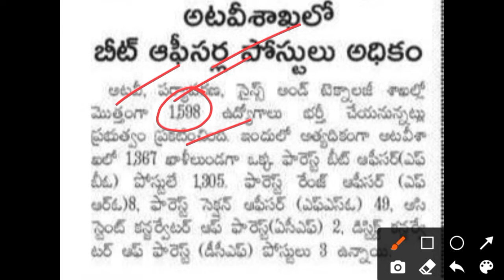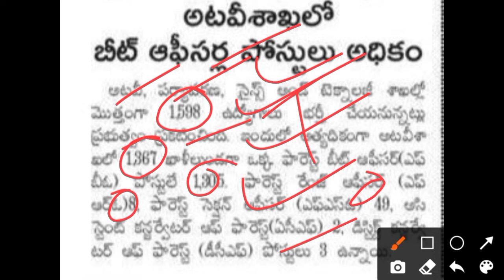Forest dept and Irrigation Dept's Jobs 2022 | latest job notification 2022 | latest govt jobs 2022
➡️పురపాలక శాఖలో భారీగా ఉద్యోగాలు | 3878 ఖాళీలు | పురపాలక కమీషనర్లు, జూనియర్ అసిస్టెంట్స్, బిల్ కలెక్టర్స్, ఏఈఈ తదితర ఉద్యోగాలు భర్తీ

పూర్తి వివరాలు క్రింది లింక్ క్లిక్ చేసి తెలుసుకోండి

➡️ఆంధ్రప్రదేశ్ లో ఉద్యోగాల భర్తీకి జాబ్ క్యాలెండర్ | 66,309 జాబ్స్ | శాఖల వారీగా ఖాళీలు

పూర్తి వివరాలు క్రింది లింక్ ద్వారా తెలుసుకోండి

➡️తెలంగాణాలో 91 వేల ఉద్యోగాలు భర్తీకి ప్రభుత్వం నిర్ణయించింది | ఆంధ్రప్రదేశ్ వాళ్ళు కూడా అప్లై చేసుకోవచ్చు | శాఖల వారీగా ఖాళీల వివరాలు | ఆఫీసియల్ నోటిఫికేషన్స్ అన్ని ఆరోజే విడుదల

పూర్తి వివరాలు క్రింది లింక్ నొక్కి తెలుసుకోండి

➡️ఆంధ్రప్రదేశ్ గురుకులం ఇంటర్ లో జాయిన్ అయ్యేందుకు,2022-23 విధ్యా సంవత్సరానికి నోటిఫికేషన్ విడుదల | దరఖాస్తు ప్రక్రియ ప్రారంభం వెంటనే అప్లై చేయండి

➡️ఆంధ్రప్రదేశ్ గురుకుల పాఠశాలల్లో 5వ తరగతిలో జాయిన్ అయ్యేందుకు నోటిఫికేషన్ విడుదల | దరఖాస్తు ప్రక్రియ ప్రారంభం | వెంటనే అప్లై చేయండి

➡️ITI అర్హతతో నోట్ల ప్రింటింగ్ ప్రెస్ లో టెక్నీషియన్ ఉద్యోగాలు | ప్రభుత్వ పెర్మనెంట్ ఉద్యోగాలు | 30 వేలు జీతం | వెంటనే అప్లై చేయండి